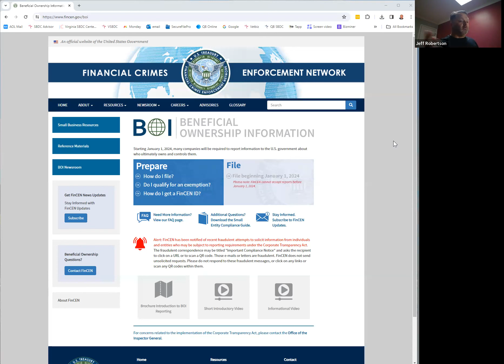Understanding the FinCEN Beneficial Ownership Rule: Small Businesses in Roanoke and New River Valley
Join us in this informative video as we delve into the FinCEN Beneficial Ownership Information Reporting Rule, essential and required for all small business owners in the Greater Roanoke and New River Valley region.

This short guide, presented by the Greater Roanoke and New River Valley Small Business Development Center, breaks down the rule's impact, requirements, and compliance steps.

Whether you're starting a new venture or managing an existing business, this video will provide valuable insights to help you navigate this crucial regulatory landscape.

Stay informed and ensure your business stays compliant with FinCEN's regulations.